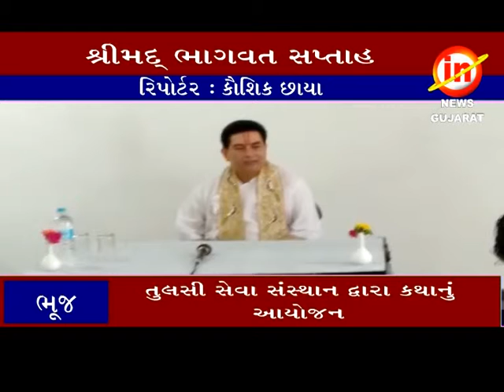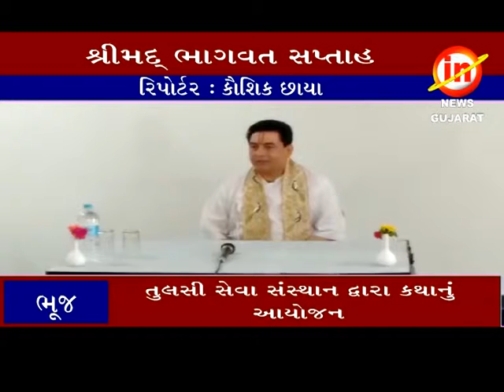ભૂજ ઃ સંસ્કારનગરમાં શ્રીમદ્ ભાગવત સપ્તાહનો પ્રારંભ